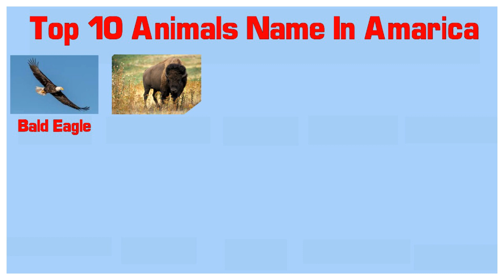Top 10 Iconic American Animals Name From Bald Eagles to Bison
The video is basically an educational video for children.
Welcome to our thrilling countdown of the Top 10 Iconic American Animals! 🇺🇸🦅🐺🐻

In this exciting video, we'll introduce you to the magnificent creatures that have come to symbolize the rich biodiversity and natural heritage of the United States. From the soaring bald eagle to the elusive gray wolf and the powerful grizzly bear, these animals have captured the hearts and imaginations of people across the nation.

🌟 Join us as we celebrate the following iconic American animals:

Bald Eagle: The majestic symbol of freedom and strength.
American Bison: The largest land mammal in North America.
Gray Wolf: A symbol of wilderness and resilience.
Grizzly Bear: A symbol of power and the wild frontier.
American Alligator: A prehistoric predator of the Southern swamps.
North American Elk: A symbol of grace and the American West.
Wild Mustang: A free-spirited icon of the American plains.
Eastern Bluebird: A vibrant symbol of hope and happiness.
American Beaver: A diligent engineer of wetland habitats.
Eastern Box Turtle: A small, resilient reptile with a long history.
Prepare to be inspired by the beauty, strength, and significance of these incredible animals. 🗽🌄🐾

The video is for kids
Children's videos
Education of children
Learning video